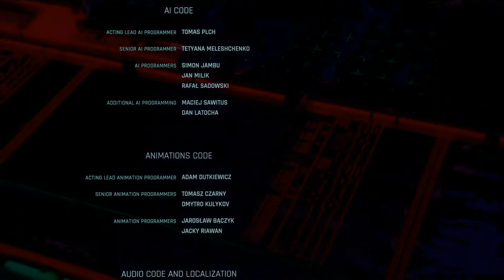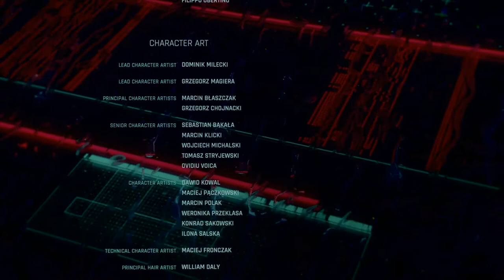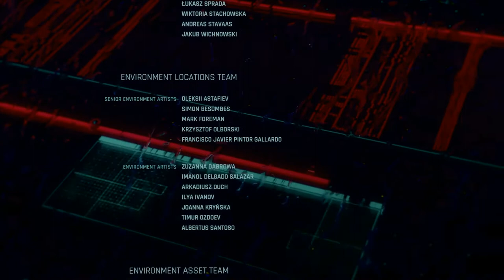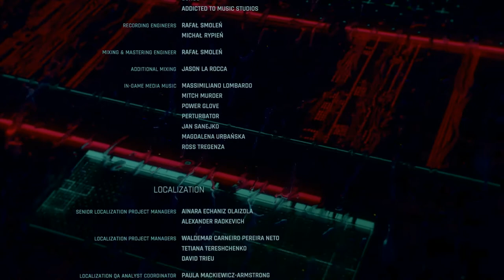Cyberpunk 2077: Mid Credits Ending (Receive A Special Reward Waiting For You)